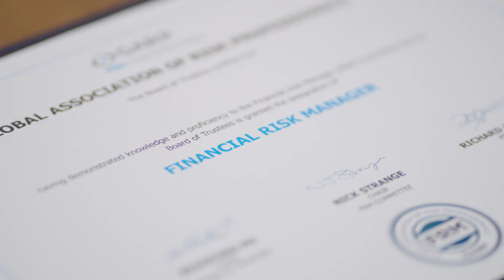Make Your Move with the FRM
Set new standards in financial risk management with GARP’s FRM® Certification.